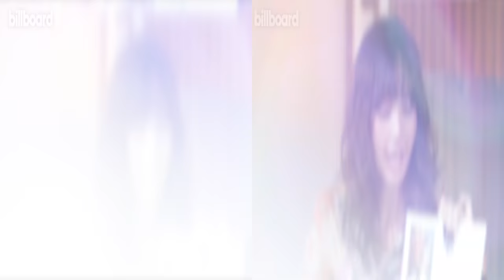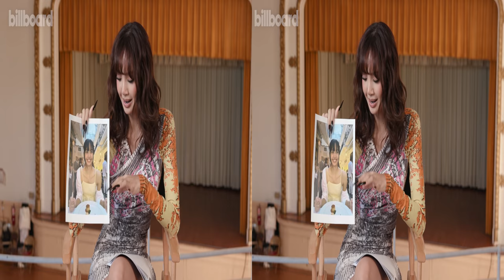LISA’s World: Inside The Global Pop Star’s Lifestyle | Billboard Cover 3D / VR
Watch LISA’s World: Inside The Global Pop Star’s Lifestyle | Billboard Cover in 3D.